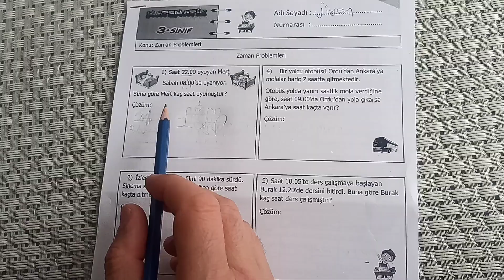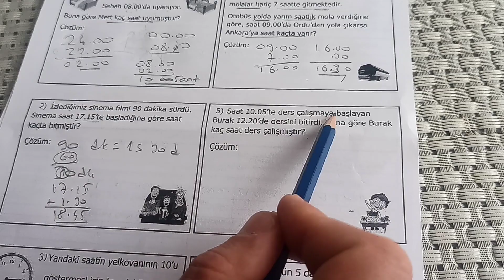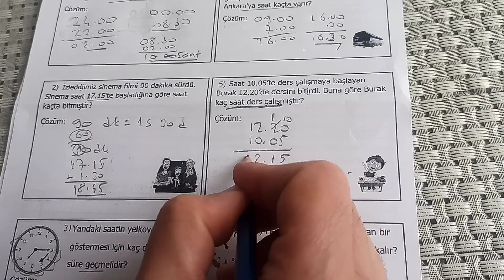3.SINIF MATEMATİK ZAMAN PROBLEMLERİ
Sorular için çok teşekkür ederim mebders.com